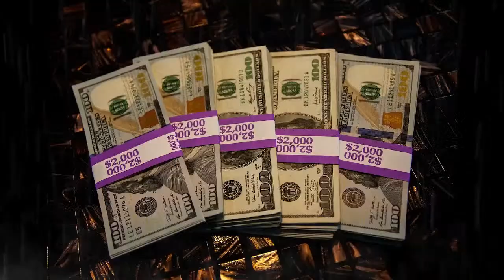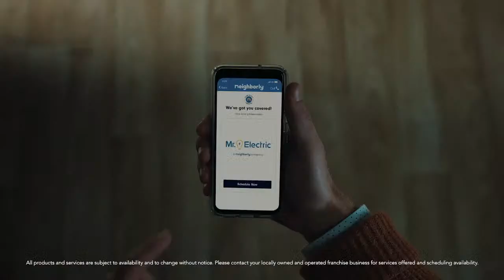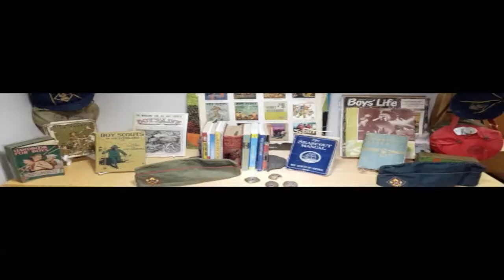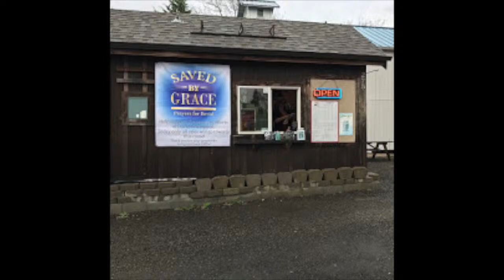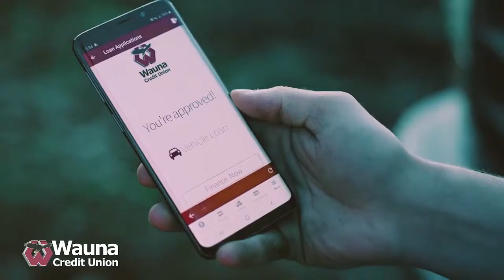High School Baseball - YAMHILL-CARLTON TIGERS vs BANKS BRAVES - 3/20/2024